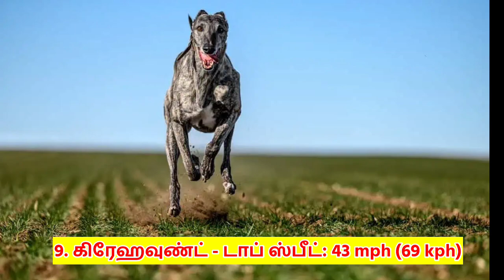top 10 fastest land animal in the worldfastest land animals in the world top 10 facts